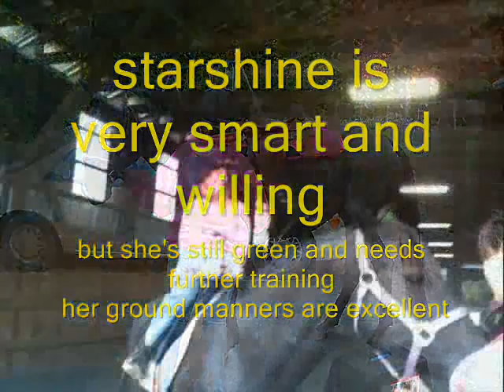Starshine Quarter Horse mare in New Hampshire FOUND a home filmed by Twombly Publishing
( where you can find the book "Horses and People Matching" for the best online price edited this slide show w music by Mary Ann Kennedy to help Starshine the lovely 10 yr old QH mare find a home. and THANKS TO YOU SHARING THIS VIDEO SHE DID !!! contact us through this medium or go to the for info about other horses who need homes